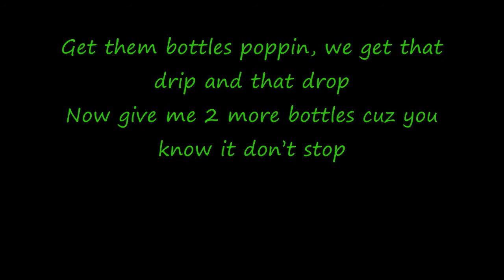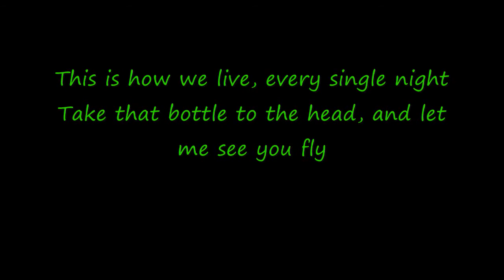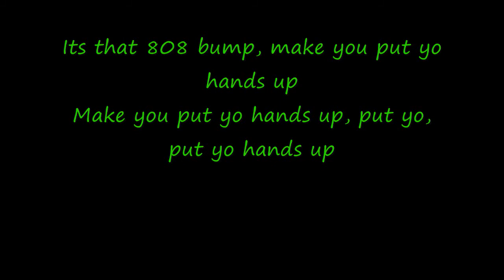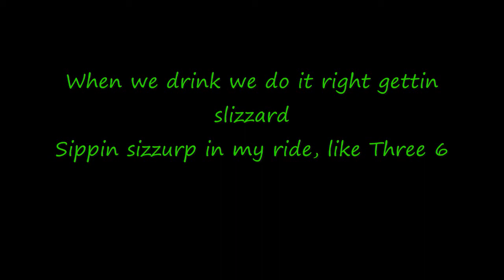Far East Movement Like A G6 Lyrics